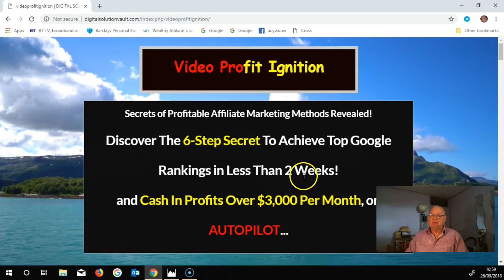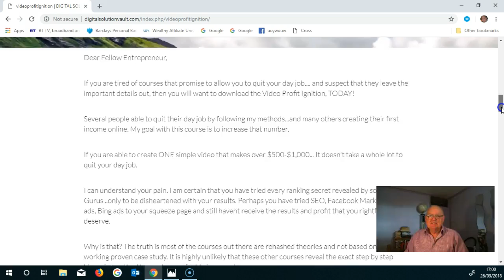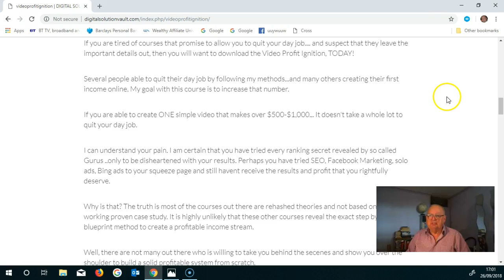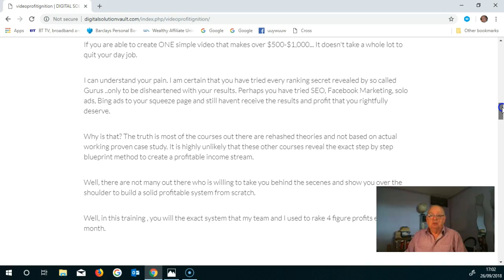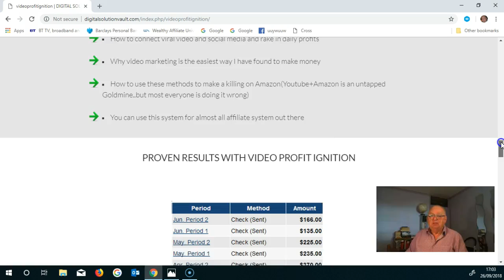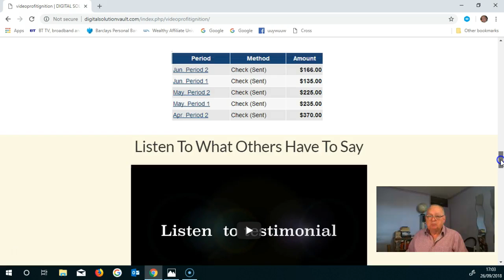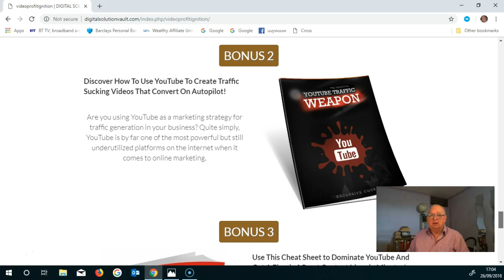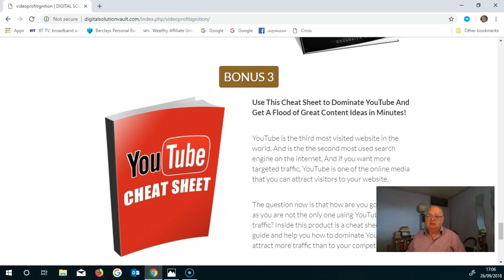Video Profit Ignition Review & Bonuses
Transform your videos into cash machines